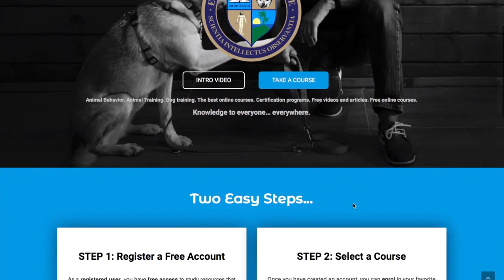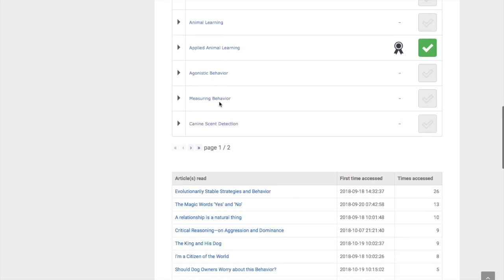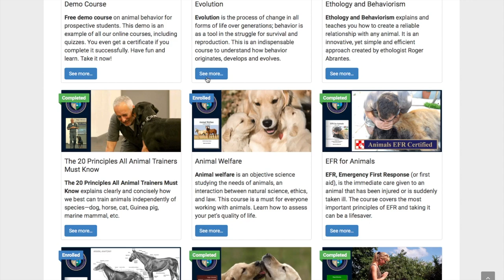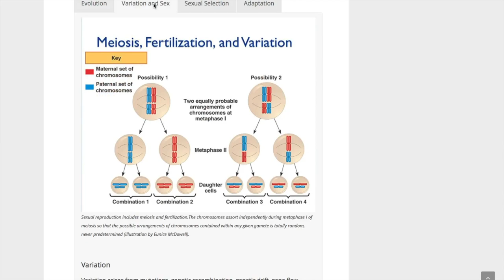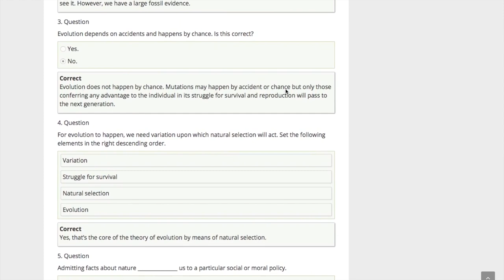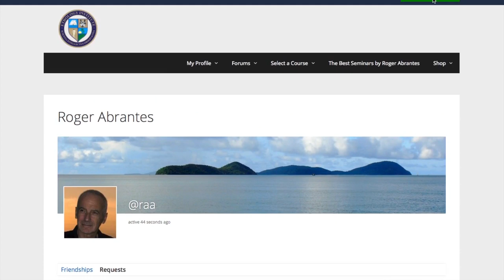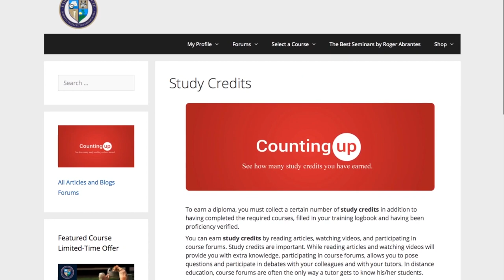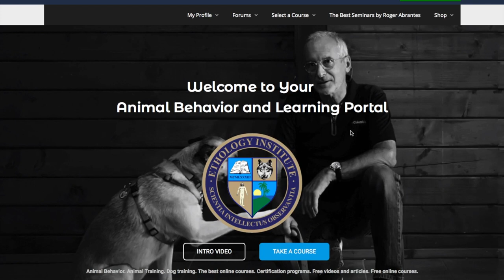Ethology Institute 2019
Ethology Institute Animal Behavior and Learning Portal 2019 – Keynote presentation by Roger Abrantes.

Ethology Institute Animal Behavior and Learning Portal 2019 is a brand-new, top-of-the-range, online learning platform offering you the best online courses on animal behavior and training and special programs for dog trainers and dog owners.

The layout, completely redesigned, is beautiful and simple with intuitive navigation.

Students access all their key information, as profile, curriculum, and certificates, with a few clicks. You can view your lesson and course progress instantly, as you complete them, one by one.

You get high-quality courses at affordable prices. All courses are new, some redesigned substantially, and others never published before, like "Ethology and Behaviorism," "All About Puppies," and "Agonistic Behavior." They are state-of-the-art online courses! Give it a try, and you'll be amazed.

You receive a certificate for every course you complete and a diploma when you finish a program.

You earn redeeming points every time you complete a course. 10% of the course price goes back to your account.

Meet your tutors and fellow students in the course forums. Exchange messages with them, public as well as private.